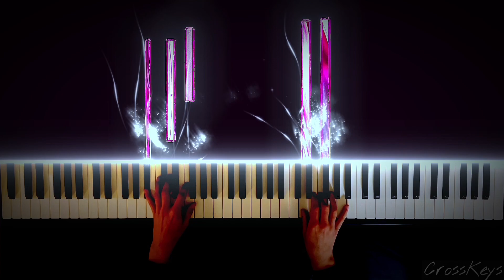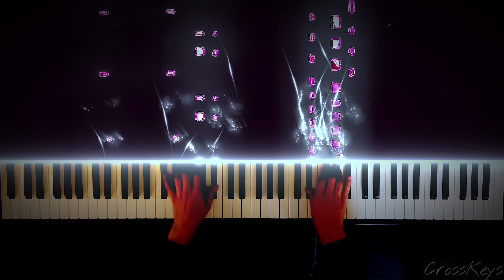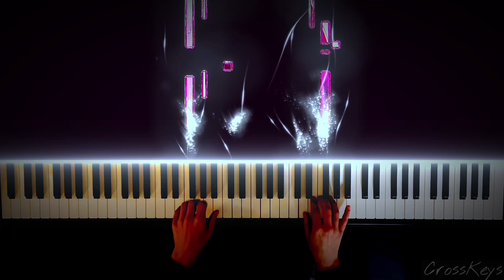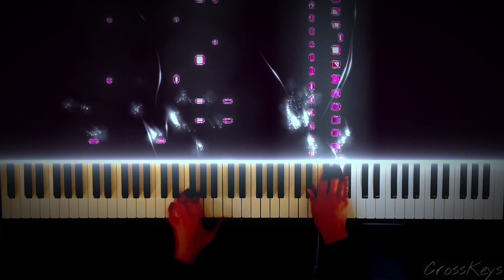Douce Anarchie - Wings for Louise // Devon Vincent